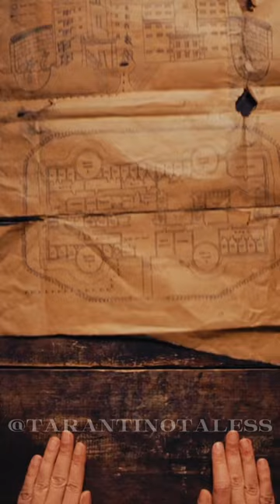When you're an artist gifted by God 👨‍🎨 #️⃣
Join the quirky, pastel-hued escapades at the Grand Budapest Hotel! There's mystery, a stolen painting, pastries galore, and a bellboy you won't forget. Pack your vintage suitcase and dive into Wes Anderson's whimsical world! 🏨🎨🍰